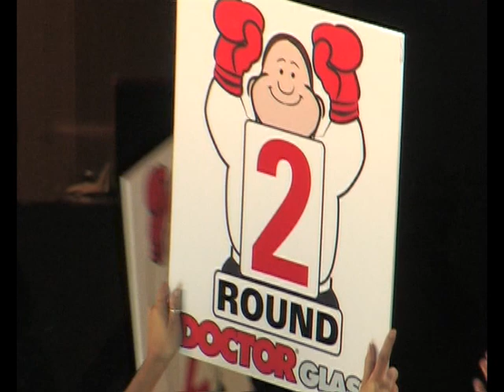filippini vs de prophetis 1\2.mpg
Elia Filippini vs Emanuele De Prophetis 19 luglio 2009